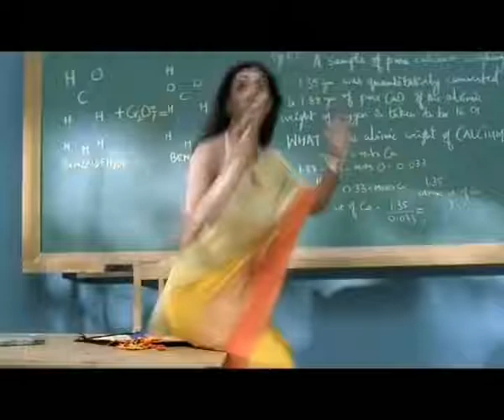March 9, 2021